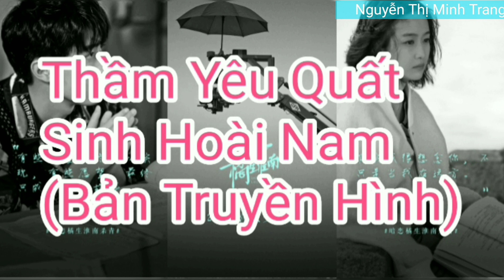4 Phim Của Hồ Băng Khanh Đang Chờ Lên Sóng (Năm 2019)